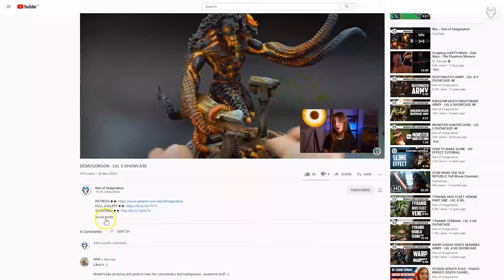CHAOS ARMIGERS - LVL 4 MINIATURE SHOWCASE 4K